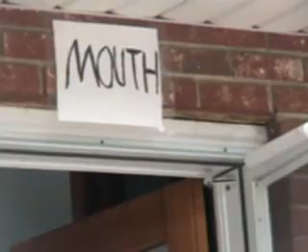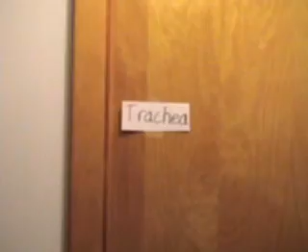The Respiratory System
A skit and then a rap about the repiratory system